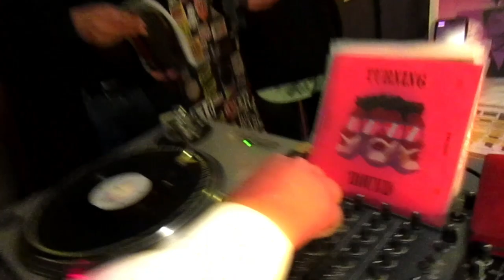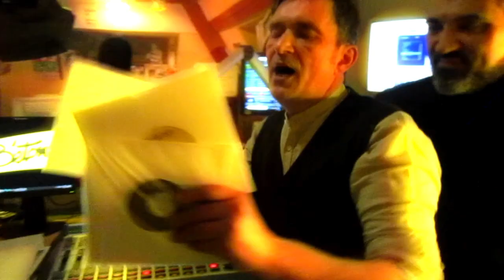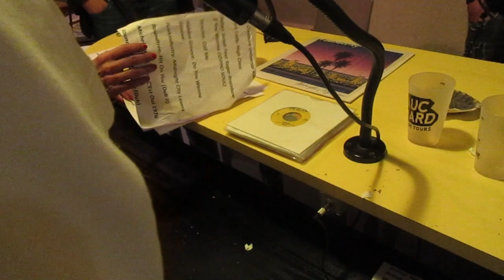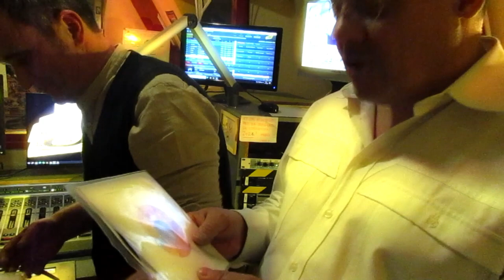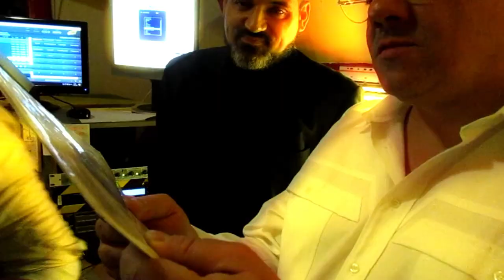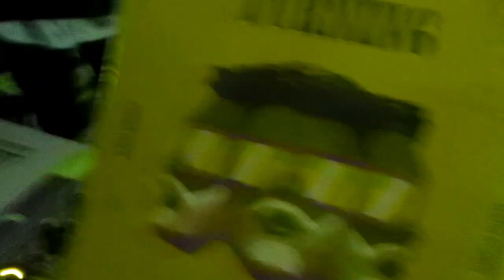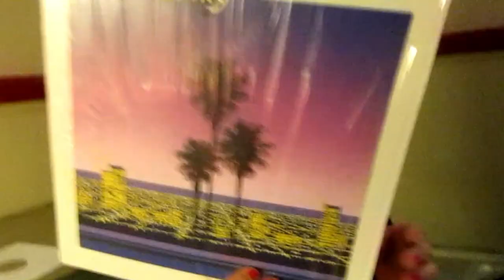STUDIO RADIO 🎧 Nu-Soul Nu-Funk (Special Vinyls Star Creature Universal Vibrations/Izipho Soul)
Smoove and Turrell & Max Sedgley
Violet Hour (Jalapeno Records)

The Funky Drive Band.Music

JKriv Feat Saucy Lady Make That Change
Star Creature Universal Vibrations

Wādo Brown Moment To Moment
Love Touch Records

Derek Damian Watcha Wanna Do
Izipho Soul

George Flores & Knoe1 Do's & Don'ts

Saucy Lady High Class
XL Middleton

Julian Jonah Feat Sugar Rainbow
 If You Wanna (Know What's Missing)
 Izipho Soul

Hidden Groove Do You Wanna Groove

Funkindustry Midnight City Lovers